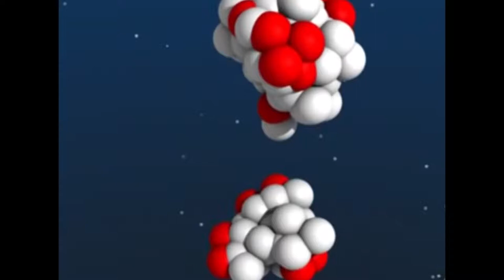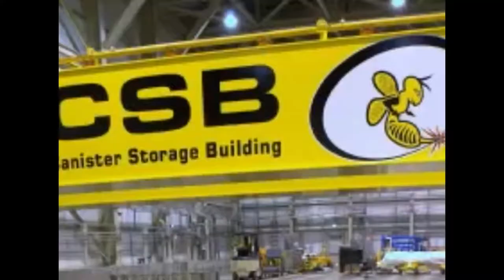Hanford Site - School Doc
This is a documentary I did for a class assignment. Thanks to Dr. Steve Gilbert (founder and director of the Institute of Neurotoxicology and Neurological Disorders) and Tom Carpenter (executive director of Hanford Challenge) for taking the time to talk with me in this video!

Amelia O. 2018